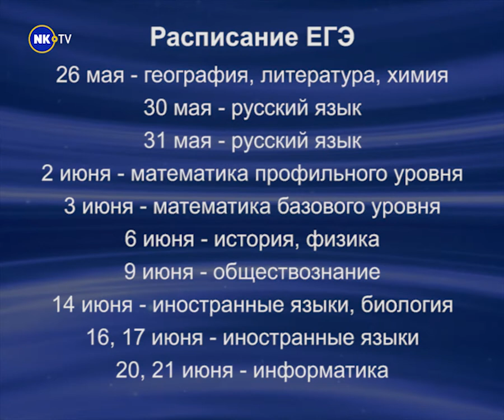Новости недели с Александром Невским 13-17.12.2021г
1. В программе "Чистый воздух" Новокузнецк лидирует.
2. Предновогодние ярмарки с ограничениями.
3. Новоселье в КоммунАрте перенесли.
4. Быстрее и выгоднее.
5. Расписание ЕГЭ 2022
6. Адреса ёлочных ярмарок.